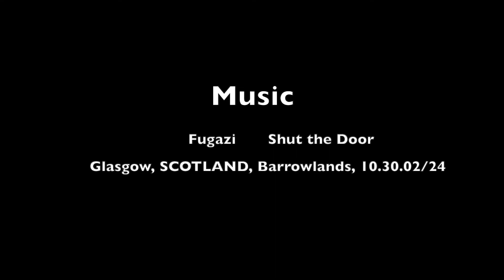Random Summer Clips 2021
A few raw and random clips from June and July 2021. I was actually planning several different edits but lost the 64gig memory card with over 250 clips on it! This edit contains a few of the clips from that card and from the phone.